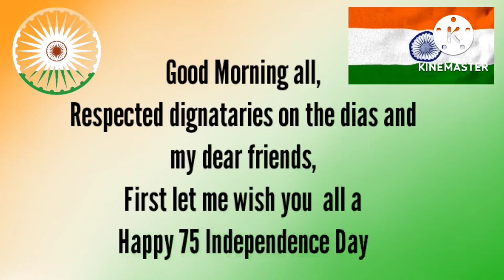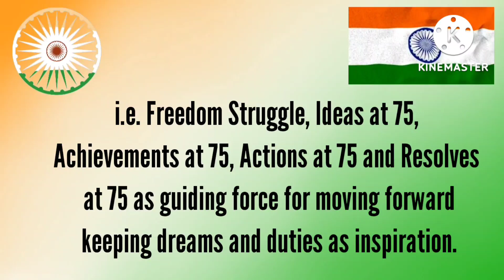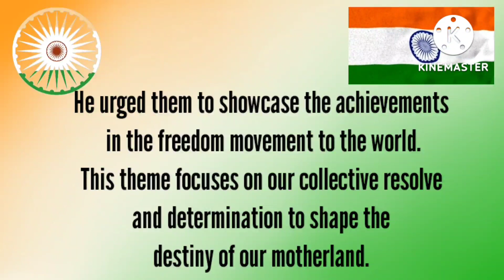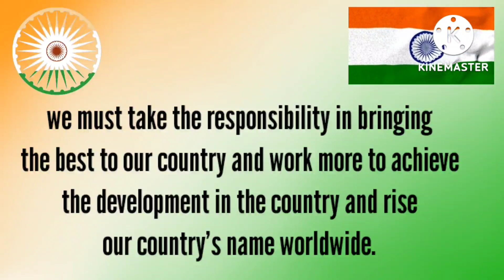Azadi ka Amrut Mahotsav Speech 2022|| Independence day speech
speech👆🏽

speech in Telugu